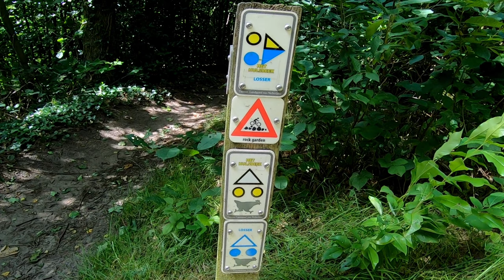advanced skills - Outdoor Challenge Park - Oldenzaal Holland / cross-country m. CUBE Hardtail E-Bike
Ich radel in dieser Gegend gern um die 100 Kilometer, aber ich liebe die anspruchsvollen Sektionen, welche in den Niederlanden für MTB-Fahrer angelegt sind.
Die holländischen Single-Trails in Oldenzaal, Losser, Denekamp, usw. verlaufen nur in eine Richtung und sind speziell für Mountainbiker gekennzeichnet.
Fußgänger haben hier nix zu suchen!
Freundlichkeit gegenüber Radfahrern ist hier oberstes Gebot!

- - - - - Meine Render-Einstellungen - - - - - - - - - -
4 k Video: 3840 x 2160 60 fps H.264 (16:9)

140 mm Federweg in der Gabel, robuste Bereifung und schon kann mein modifiziertes Hardtail mehr, als man denkt.

➡️ Waldwege (fest)
➡️ Downhill (weich)
➡️ Uphill (steinig)
➡️ Kurztrail (weich)
✅ herrlicher Ausblicke
✅ steinige Passagen

- - - - - Meine Fahrrad-Story - - - - - - - - - -
Unterwegs bin ich mit meinem Hardtail und Komoot.